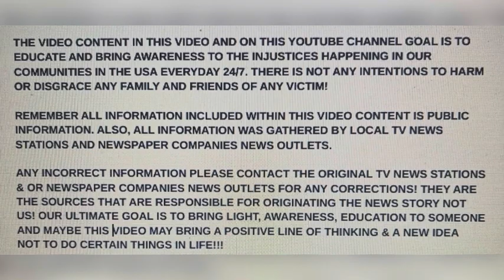HUSBAND 42 SHOT KILLED WIFE 33, DAUGHTER 15 & SON 11 & HIMSELF! SEPT 7, 2024 AMARILLO, TEXAS WOW!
DOMESTIC!!! HUSBAND 42 SHOT KILLED WIFE 33, DAUGHTER 15 & SON 11 & HIMSELF! SEPT 7, 2024 AMARILLO, TEXAS WOW!

YOUTUBE.COM/@realwomenmurdersnotfiction9264